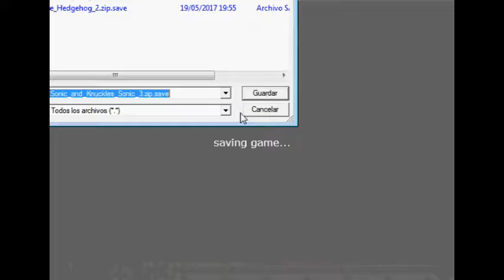SONIC 3 & KNUCKLES Ep4 OMG TAILS ESTA SIENDO UTIL